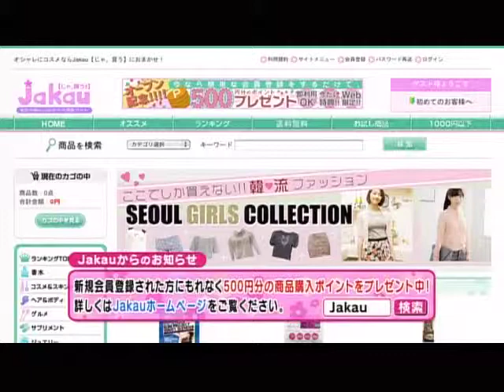真夜中のおバカ騒ぎJakauコーナー＃3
働く女性を応援する通販サイトJAKAUがお届けするまよばかコーナー。
毎週女性にうれしい視聴者プレゼントがある。
関東地区ローカル放送だが、番組HPから懸賞の応募が出来る。